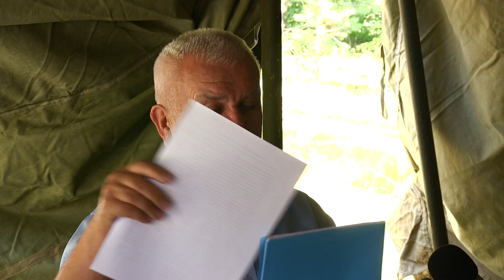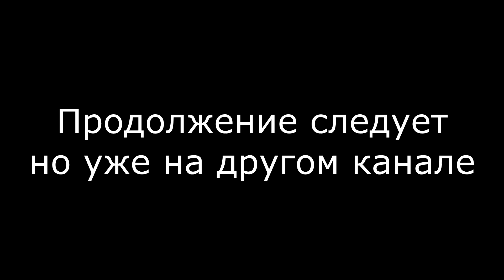«Матрично-эгрегориальные войны — третья мировая война»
В.М. Зазнобин
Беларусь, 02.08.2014